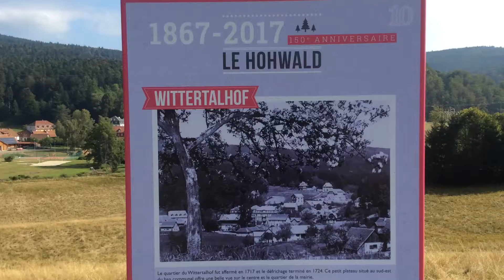Le Howald - août 2019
Panoramique du village